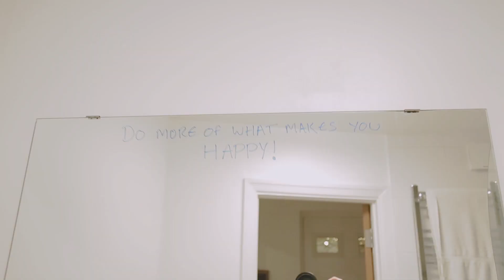10 New Life Hacks You Haven't Heard Before!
10 of the best new Life Hacks you probably haven't seen/heard before! (Unless you frequent Reddit)